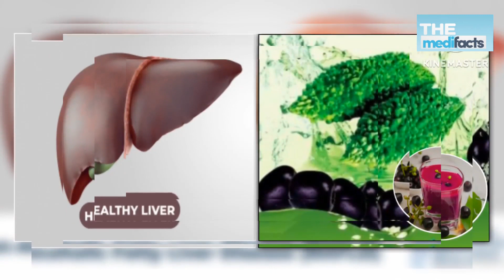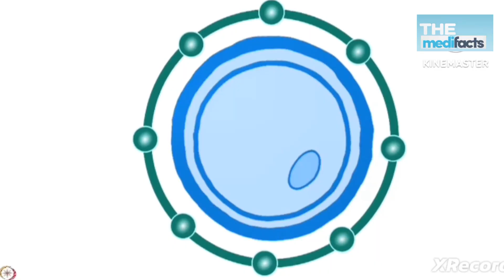Benefits of karela jamun juice | Karela jamun juice benefits in hindi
Benefits of karela jamun juice
Karela jamun juice benefits
Karela jamun juice

In this video I'm telling about karela jamun juice benefits or benefits of karela jamun juice. It is a mixture of bitter gourd & java plum.  Both are (karela jamun juice) well known Ayurvedic medication for diabetic patients. Bitter gourd contain a special insulin whic is called Polypeptide-p. That's why bitter gourd can be a very good option for diabetic patient. In other hand , jamun (java plum fruit) contains vitamin - c , minerals, zinc , potassium & etc . So  (jamun) java plum aslo provide very good results for diabetic patients.
Instead of that karela jamun juice is good to make healthy digestive system & also can be a very good option for weight loss. Karela Jamun juice for weight loss is an effective remedy.
Karela jamun juice is also beneficial for skin & hair . And so many benefits are there those I have mentioned in this video.
You can make this juice (karela jamun juice) at home or you can buy from Amazon. There are available well known brand in ayurvedic medical store or Amazon. Here Im telling Such brand name which you can buy as your choice. Baidyanath karela jamun juice. Dabar karela jamun juice. Himalaya karela jamun juice . Karela jamun juice modicare. Karela jamun juice pathanjali.
This video is related to health tips.
Health & fitness.
Weight loss.
Wellness.

***Amazon Link (Details about product)